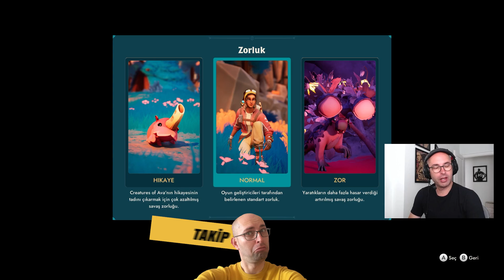GÜZEL AMA SIKICI! (Creatures of Ava) Nasıl Bir Oyunmuş?